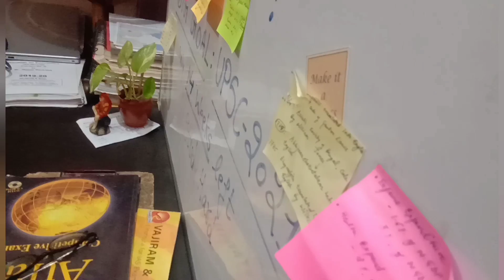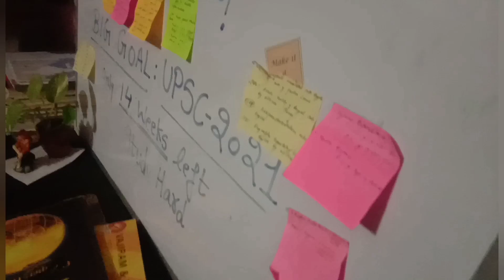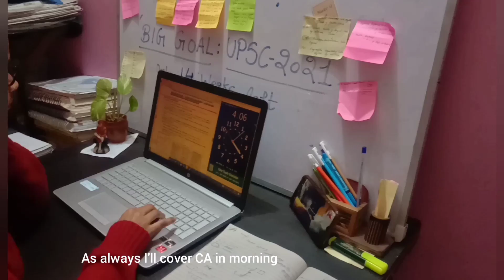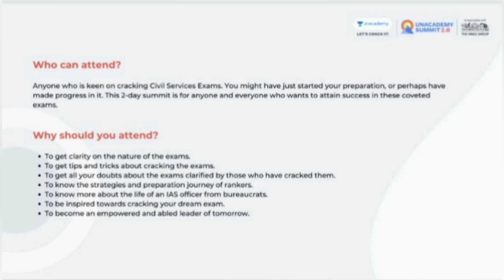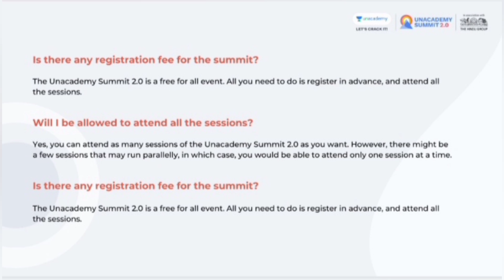Day 3 of Waking up at 4AM StudySeries | Let's Be Productive and make each day count | UPSC studyvlog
Reminder: Only 128 Days left!
Thankyou for stopping by.
Don't miss the Opportunity, Hurry up! Only 1 Day left.
To unlock this summit Use code : FIND10

(A UPSC study Vlog- (Taking charge of your goal)

(get back to productive study routine)

(Full year planning for UPSC)

Study Hard

@Find ways!